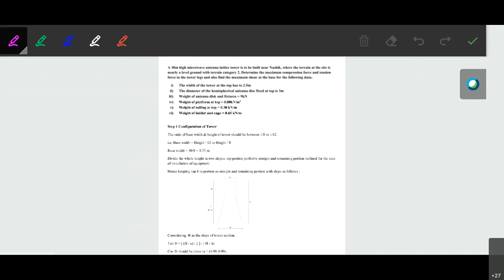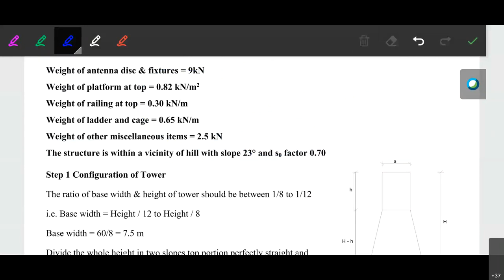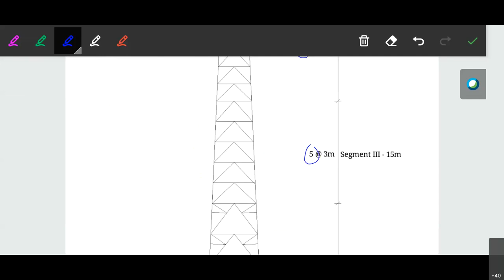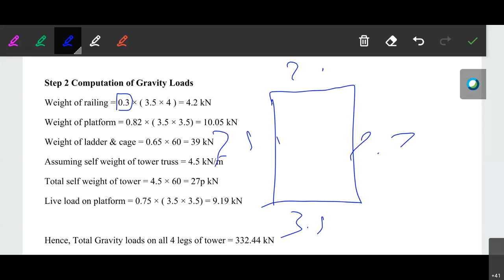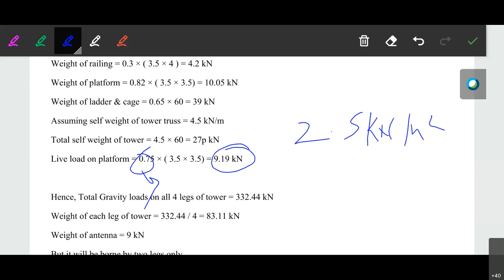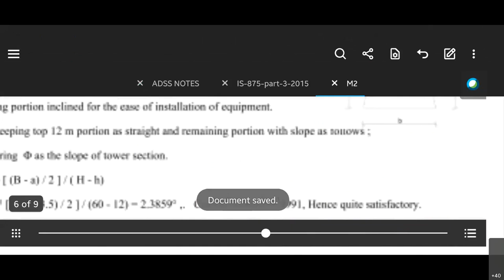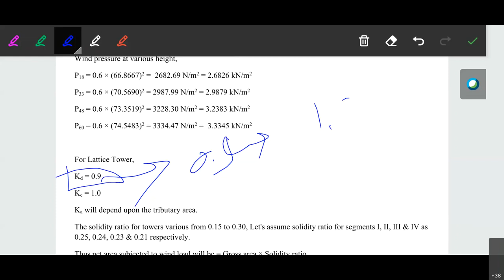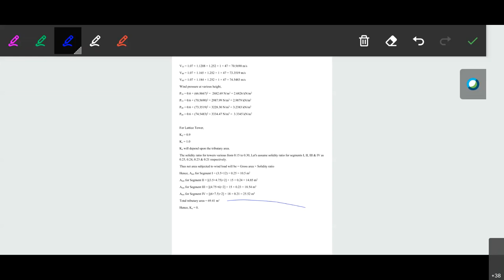ADSS : Microwave Tower Analysis Nunerical 3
Advance Design of Steel Structures

Microwave Antenna Tower Analysis for Wind and Gravity Loads, Second Numerical.

Video Language : English + Marathi